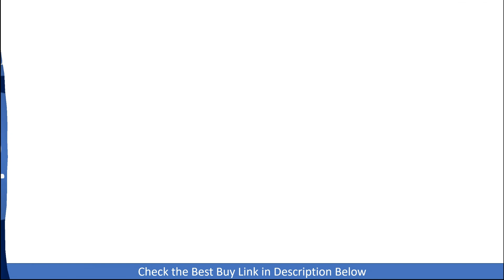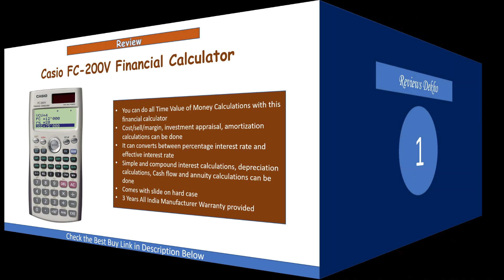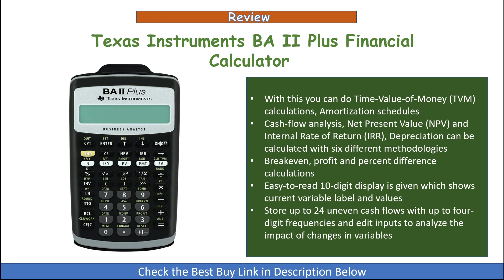Best Financial Calculators in India 2024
In this video we have shown the Top 2 Best Financial Business Calculators that you can buy in India.

1. Texas Instruments BA II Plus Financial Calculator

2. Casio FC-200V Financial Calculator